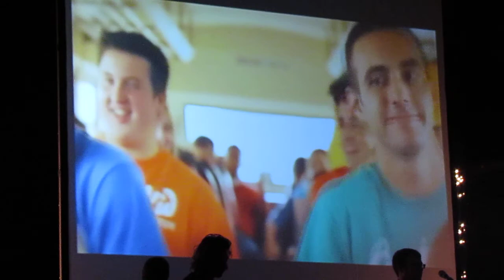Awakening 9FORTY Worship